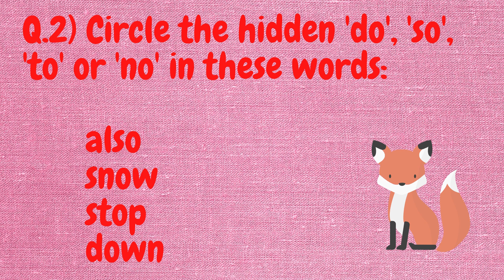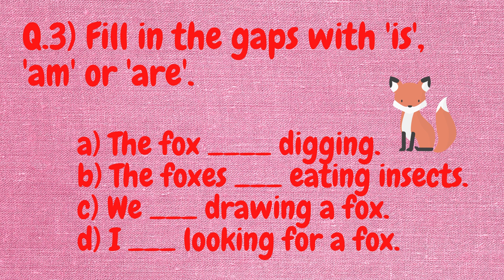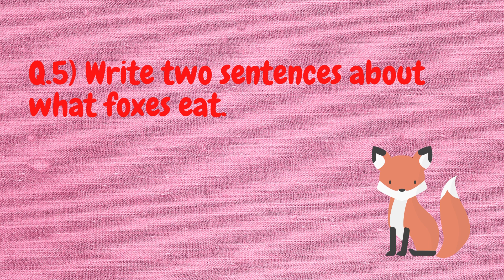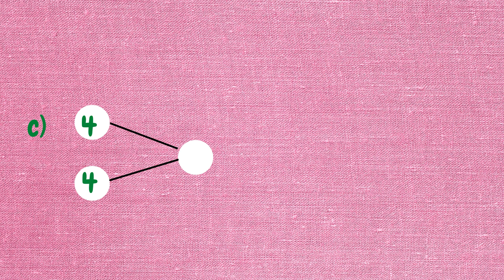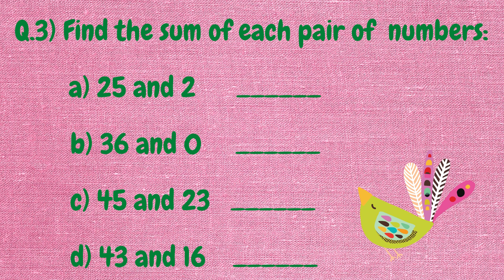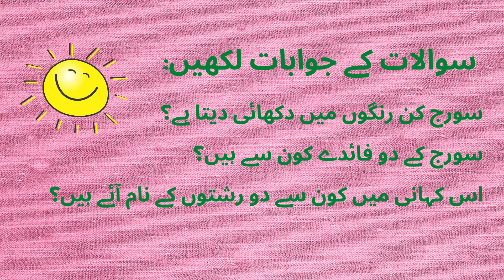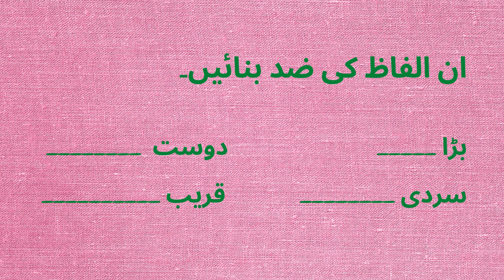Grade 1 Week 3 | Work for Online Classes